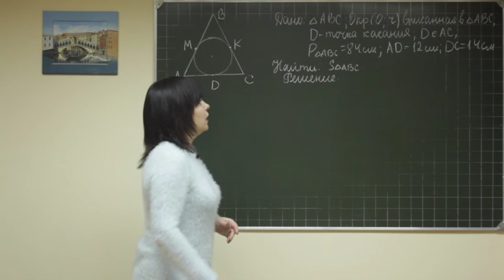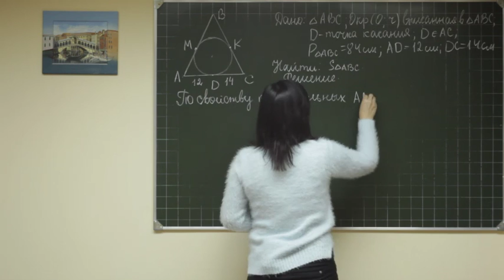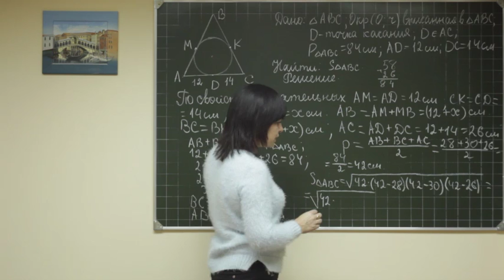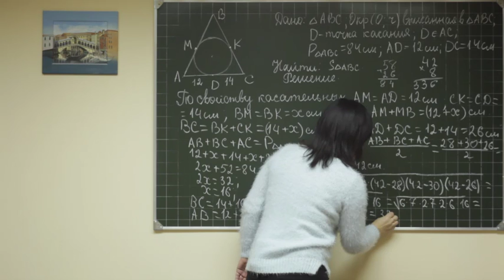Geom F9 rus 025